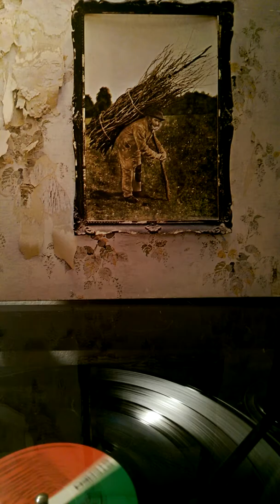Led Zeppelin - When The Levee Breaks